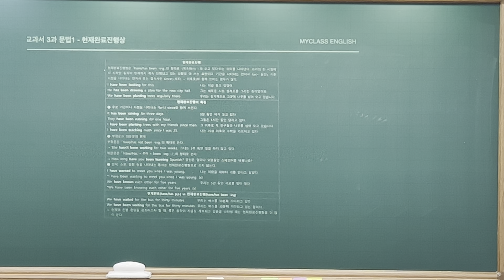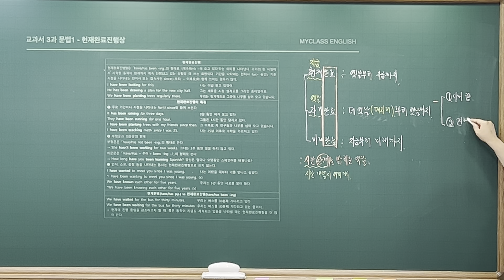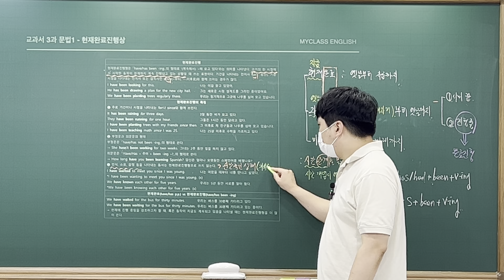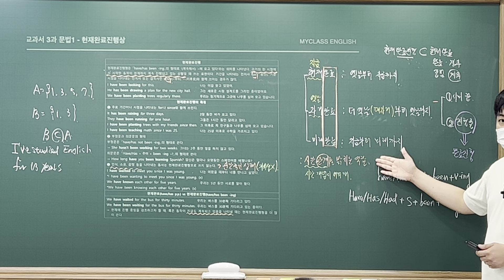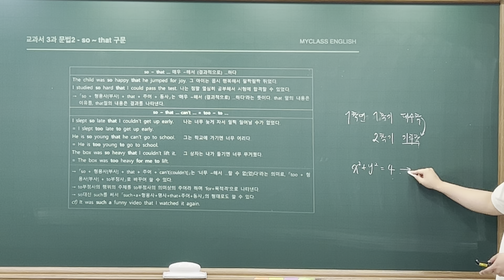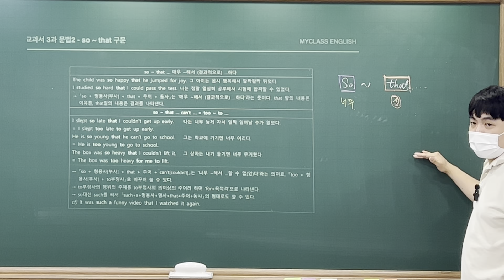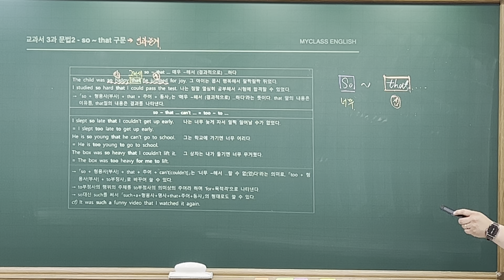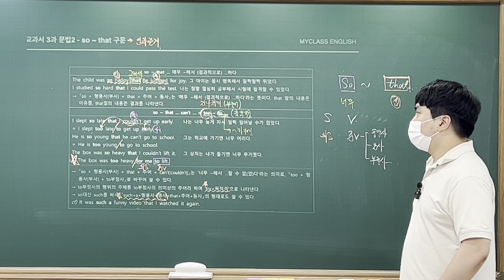백석중3 교과서 3과 문법훈련 개념 해설